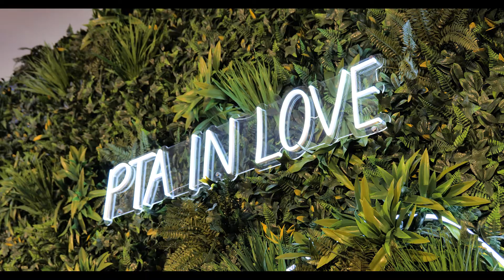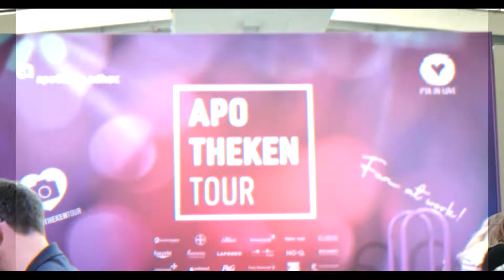APOTHEKENTOUR: Köln, wir kommen!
Nächster Halt: Köln! Die APOTHEKENTOUR ist an diesem Wochenende in der Rheinmetropole zu Gast – und zwar im Palladium, einer Location der Extraklasse: APOTHEKE ADHOC und PTA IN LOVE füllen die alten Industriehallen mit den neuesten Trends aus dem Apothekenmarkt. Wer noch kein kostenfreies Ticket hat, kann sich jetzt noch anmelden.

Präsentiert werden 20 Top-Hersteller sowie Wissen und Spaß rund um die Apotheke vor Ort. Das Besondere: Im Fokus stehen Apotheker:innen, PTA und PKA – die Apothekenangestellten können sich am Samstag und Sonntag (11. und 12. Juni) über die Top-Marken aus dem OTC- und Kosmetikbereich informieren, digitale Anwendungen testen und sich vor allem mit Herstellern und Kolleg:innen austauschen.

Impulsvorträge werden in zwei Lounges im Silent-Lab-Format – also mit Kopfhörern – präsentiert. Die Besucher:innen können selbst entscheiden, welche Präsentation gerade laufen soll. Individueller Wissenstransfer ist damit garantiert – wer im Anschluss noch Fragen hat, kann gleich zu einem der Stände gehen und mit Expert:innen sprechen. Am Vormittag beginnt das spannende Programm.

Die Anreise ist denkbar einfach:

Anfahrt mit dem Auto
Von Norden (A1/A3) AK Leverkusen (23) auf die A3 Richtung Frankfurt, bis Ausfahrt Köln-Dellbrück (26)
Von Süden (A3) Richtung Köln, Oberhausen, bis Ausfahrt Köln-Dellbrück (26)
Von Osten (A4) AK Köln-Ost (27) auf die A3 Richtung Oberhausen, bis Ausfahrt Köln-Dellbrück (26)
Von Westen (A4) AK Heumar auf die A3 Richtung Oberhausen, bis Ausfahrt Köln-Dellbrück (26)

Anfahrt mit den öffentlichen Verkehrsmitteln
Bus 150: bis Haltestelle Schanzenstraße Nord
Bus 151 / 152 / 153: bis Haltestelle Keupstraße
S-Bahn S6 / 11: bis Haltestelle Bahnhof Mülheim von dort Bus 150 / 151 / 152 / 153

Jetzt anmelden!

Weitere Termine:

Nürnberg: Ofenwerk – 25. und 26. Juni
Stuttgart: Phoenixhalle – 9. und 10. Juli
Hamburg: Schuppen 52 – 20. und 21. August
München: Eisbach Studio – 10. und 11. September
Dortmund: Schwarzkaue – 17. und 18. September
Hannover: Expowal – 8. und 9. Oktober

Alle Aussteller: Aliud / Bayer / Blue / CeraVe / Dermapharm / Eubos / Eucerin / Klosterfrau / Lapondo / La Roche Posay / Linola / No-Q / Noventi / Octenisept / Orthomol / P&G / Pohl Boskamp / SkinCeuticals / Vagisan / Vichy / Wort & Bild Verlag / Zukunftspakt Apotheke